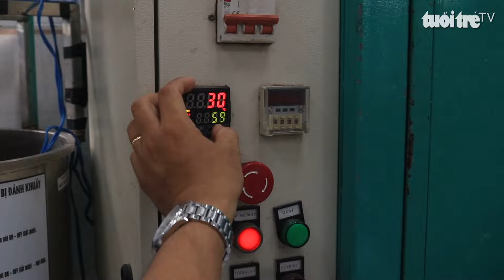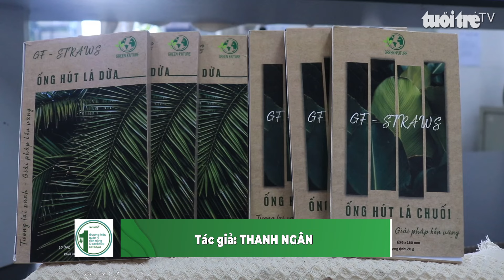Lan tỏa năng lượng tích cực 2024: Sinh viên khởi nghiệm với ống hút sinh học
Với sáng chế ống hút sinh học được làm từ lá cây, nhóm sinh viên Trường đại học Công Thương TP.HCM đã tự tin đưa sản phẩm ra thị trường và nhận được đánh giá cao từ thầy cô cũng như khách hàng dùng thử.